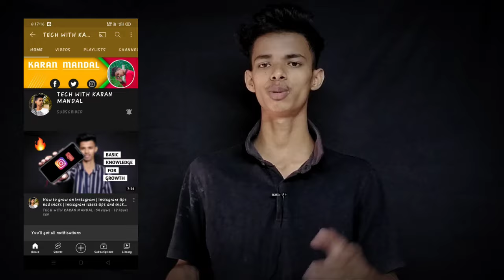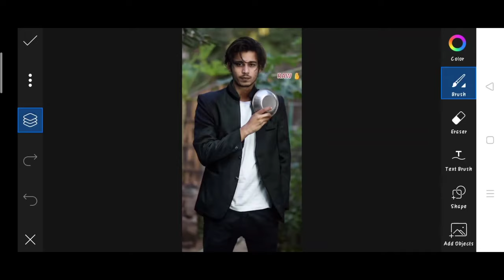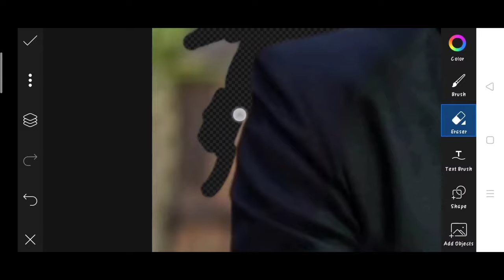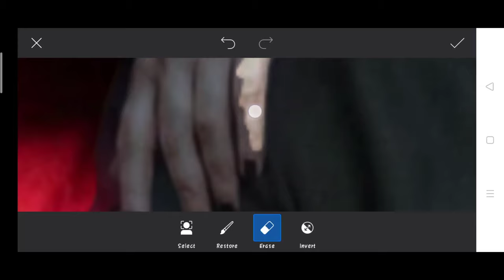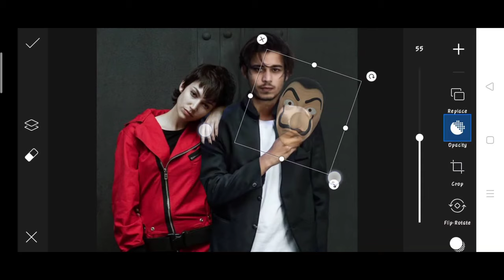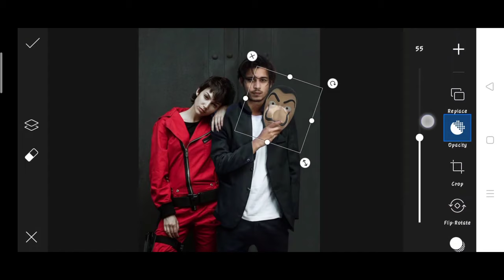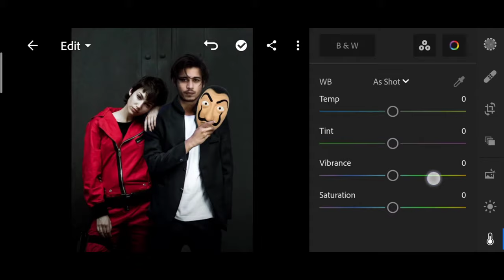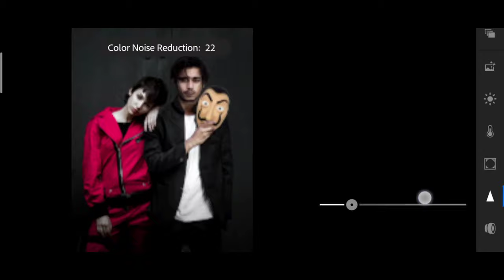Himmat Singh | himmat Singh money Heist photo editing | himmat Singh picsart editing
↪️I'm also use this items 👇

1. Photo editing
2. Picsart photo editing
3. Snapseed photo editing
4. Lightroom photo editing
5. Autodesk SketchBook photo editing
6. Photoshop photo editing
7. Photoshop tutorial
8. PicsArt tutorial
9. Photoshoot vlogs
10. Viral photo editing
11. Instagram viral photo editing
12. Glowing message photo editing
13. Glowing heart photo editing
14. Glowing photo editing in PicsArt
15. PicsArt photo editing 2021
16. Cb photo editing
17. Cb photo editing in PicsArt
18. Vijay Mahar new photo
19. Himmat Singh new photo editing
20. Taukeer editz new photo editing
21. NSB PICTURES New photo editing
22. Dm design new photo editing
23. Pranav PG new photo editing
24. Artist aj new photo editing
25. Bollywood actress photo editing